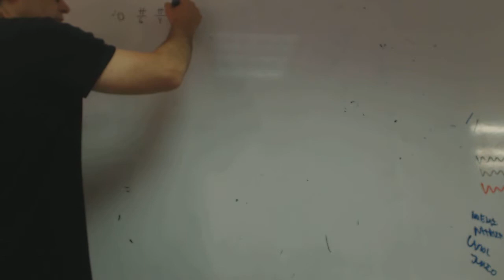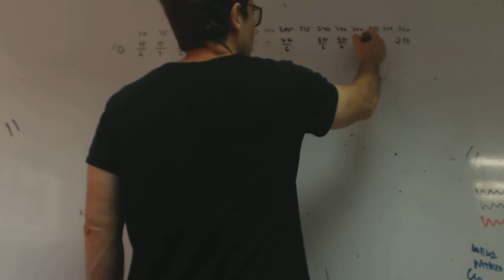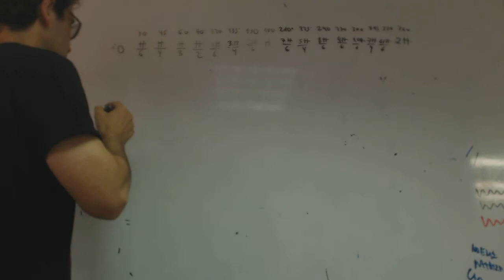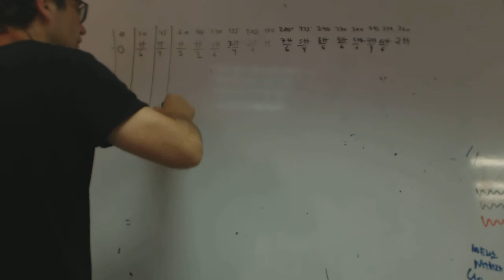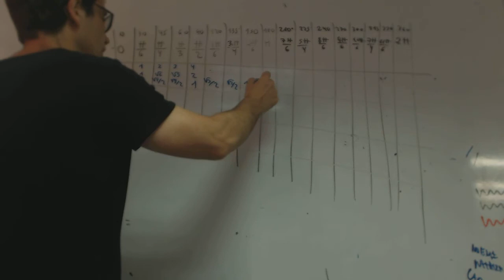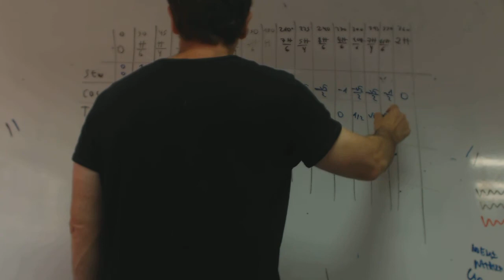Varianza de las medias muestrales Academia Usero Estepona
Varianza de las medias muestrales